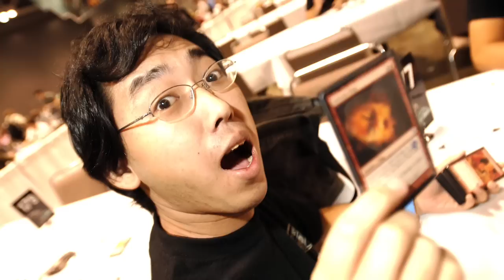Magic: The Gathering Hall of Fame Profile - Shouta Yasooka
Shouta Yasooka was inducted in the the Magic: The Gathering Pro Tour Hall of Fame just before Pro Tour Battle for Zendikar. This is his story.